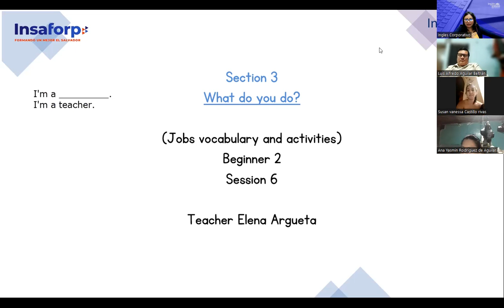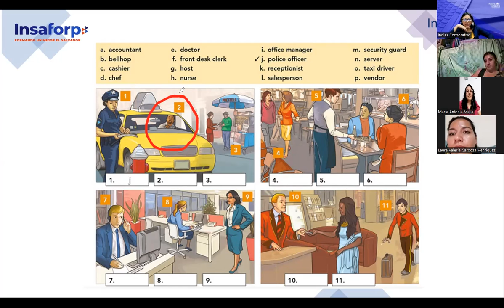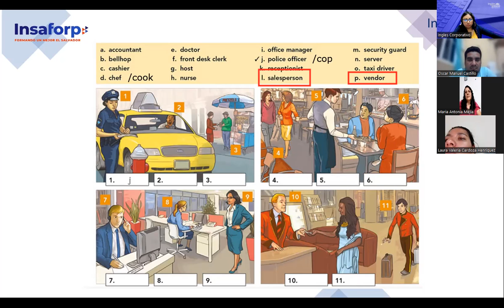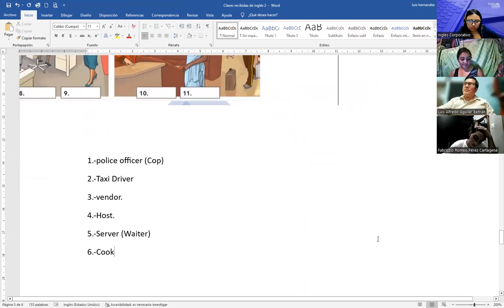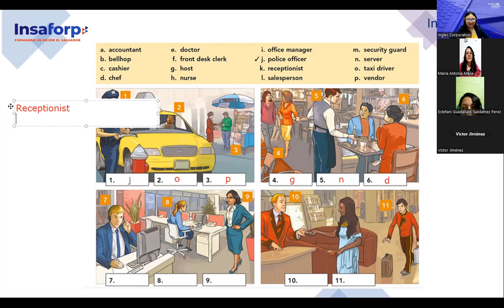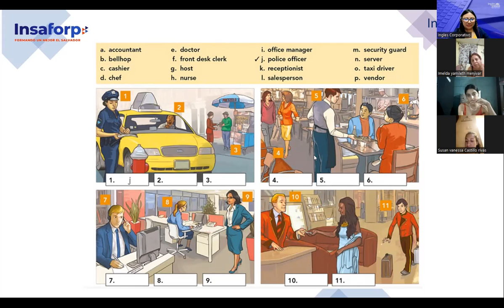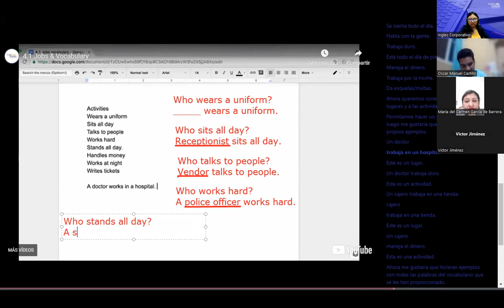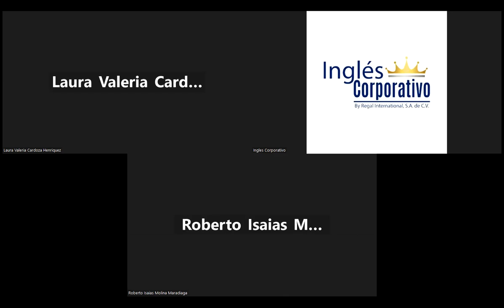5-06-03-23-FI-REGA-124-Argueta- Jobs vocabulary and description